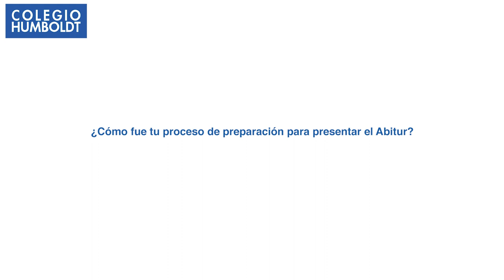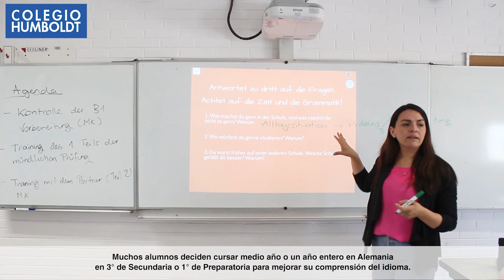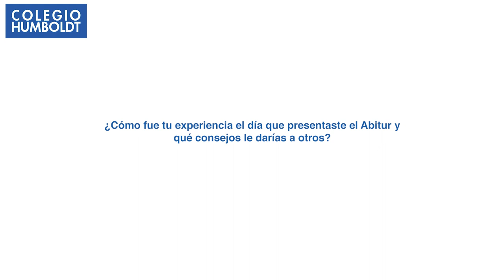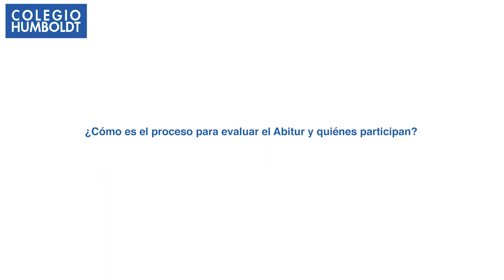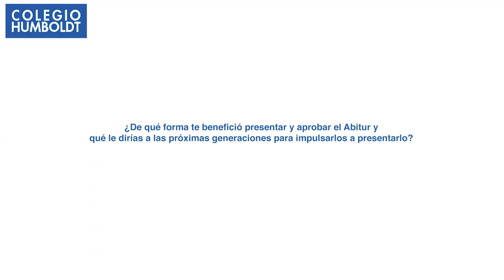Certificado Abitur (Bachillerato Alemán)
El certificado Abitur (Bachillerato Alemán) les permite a nuestros alumnos egresados de Preparatoria estudiar en cualquier universidad de la Unión Europea y es reconocido en múltiples instituciones de educación superior en el mundo.